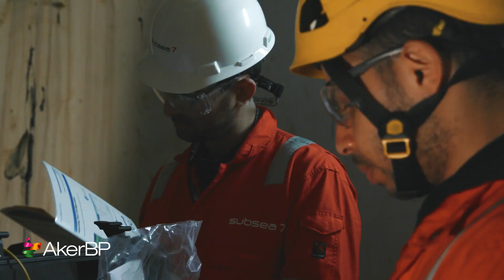Skarv Ærfugl EHTF reeling trials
The last test of the qualification programme of the Ærfugl EHTF cable. The test was done in April at the Subsea 7 spool base at Vigra.